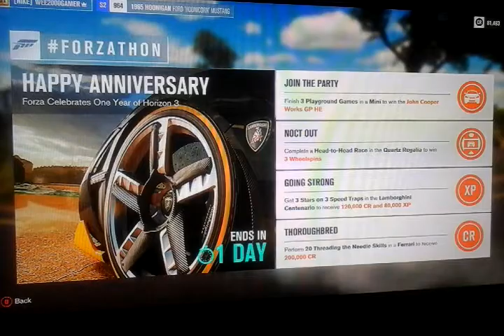FORZA HORIZON 3 HOONIGAN FORD MUSTANG 1965 DRIFING